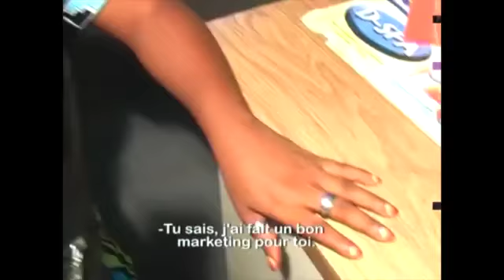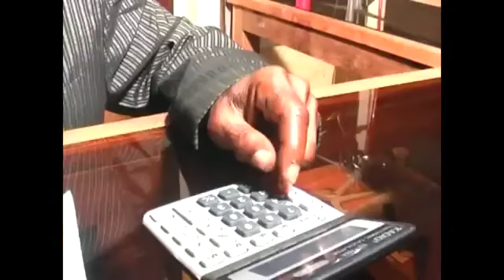NOUVEAU THEATRE CONGOLAIS 2017 DOCTEUR GYNECOLOGUE 3-4 GROUPE CLAUDIA SASSOU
la meilleur émission de didier Masuki